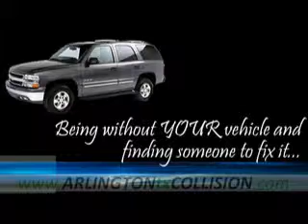Arlington, TX Collision Repair - GandM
The very best in collision repair in North Texas.  We are also able to repair any mechanical issues as well with our "on-site" shop, Metro Champion Auto Repair.